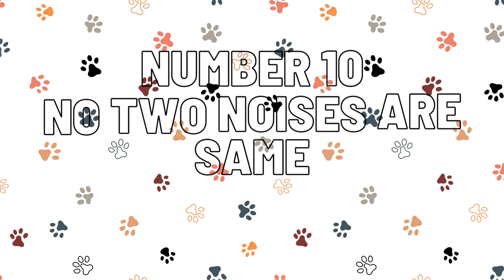Top 10 Dog Facts That Will Amaze You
Dogs are great – they provide us with love, companionship and are always there when we need them. But did you know there’s far more to dogs than meets the eye?

0:00:00: Intro
0:00:32: No Two Dogs Noses Are The Same
0:00:36: Dogs Are Smart As A Two Year Old Kid
0:00:52: Puppies Are Born Blind & Deaf
0:01:07: Dogs Year Vary On Breeds
0:01:30: Dogs Are The Direct Decedent's of Wolves
0:01:49: Oldest Dog Breed
0:02:15: Bark Less Dog Breed
0:02:25: Dogs That Survived The Titanic
0:02:44: Sense of Smell
0:03:04: Oldest Dog Lived